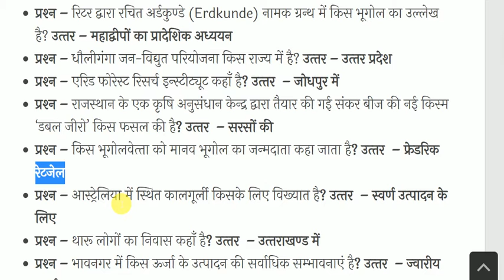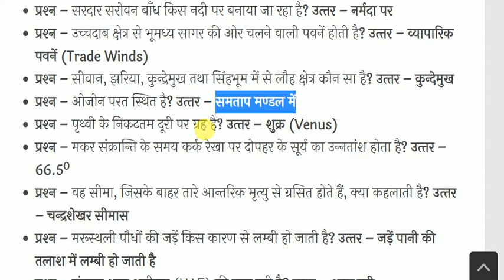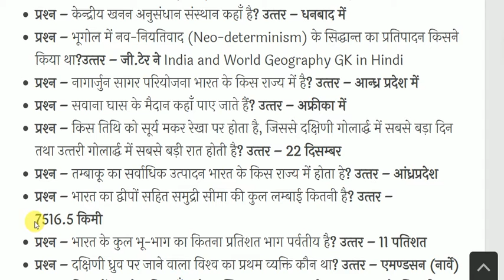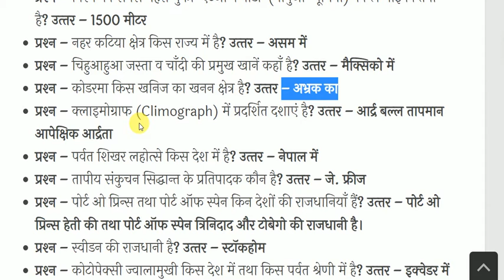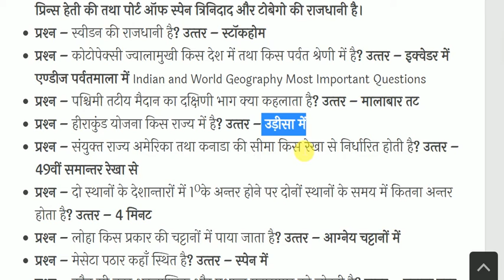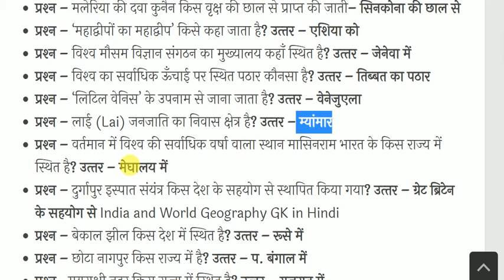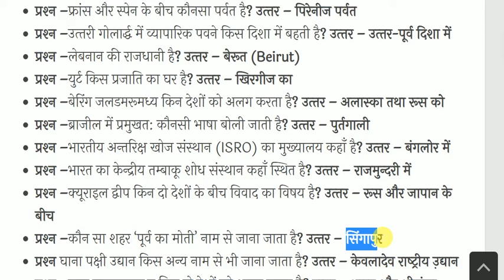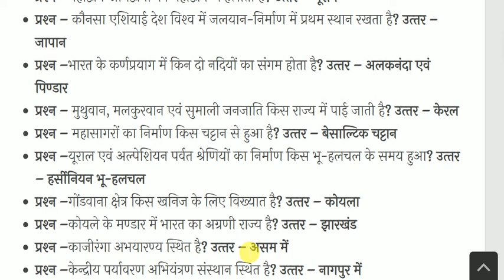भारत एवं विश्‍व का भूगोल- India & World Geography - Geography GK